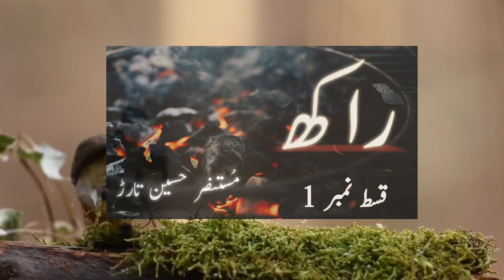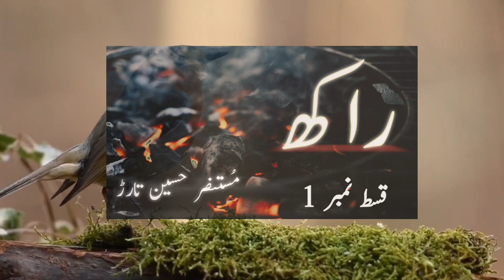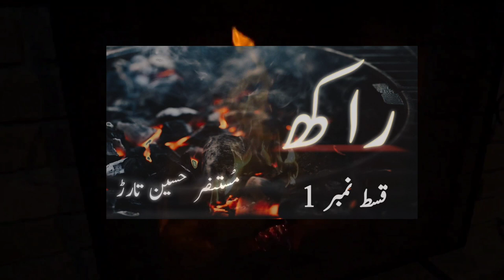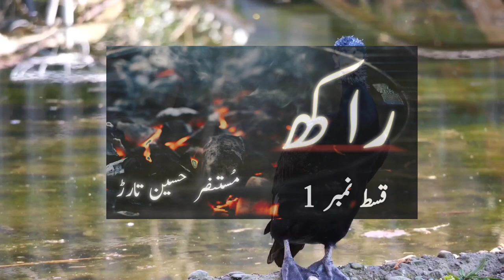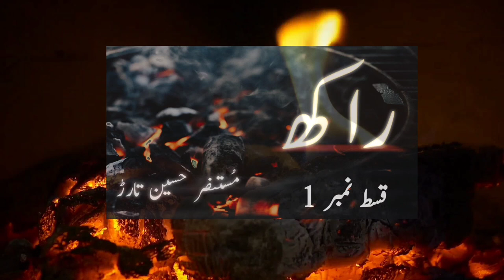Raakh by Mustansar Hussain Tarar - Episode 1 Urdu Audio Book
The novel vividly portrays the social and linguistic exploitation, social misconduct, and political ups and downs during the fall of Dhaka.Raakh novel is a great story by legendary writer Mustansar Hussain Tarar.

Urdu Hindi Motivational Audio Book, Philosophy Books in (Urdu/ Hindi) Complete Book,Hindi Love story audioBook ,Hindi Romantic audiobook, Urdu/Hindi Book AudioBook full length, Hindi Kahani audiobooks, Complete novel, complete book,
Main Kisi ki Beti Nahe Full Audio Book( Inayatullah )
Chup Full Audio Book ( Mumtaz Mufti )
Talah Full Audio Book ( Mumtaz Mufti)
Asbaq e Tareekh Full Audio Book ( Molana Wahiduddin Khan )
Hind- Pak Diary Full Audio Book ( Molana Wahiduddin Khan)
Tareekh Ibne Khaldon Full Audio Book ( Raees Al-moarikheen ulma Abdul Rehman Ibn Khaldun)
Shoq-e- Aawargi Full Audio Book ( Ata Ul Haq Qasmi )